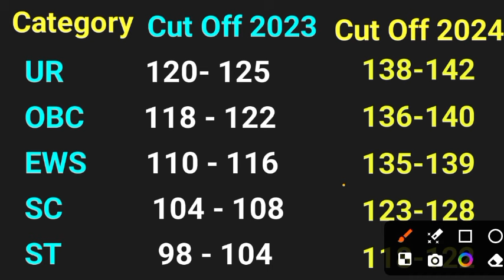UP BSC NURSING CUT OFF 2024 | ABVMU BSC NURSING CUT OFF 2024 | BSC Nursing Entrance Exam 2024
📍 Your quiary
up bsc nursing cut Off 2024
abvmu bsc nursing application form 2024
abvmu bsc nursing 2nd semester result
abvmu
abvmu second semester result
abvmu bsc nursing entrance exam 2024 preparation